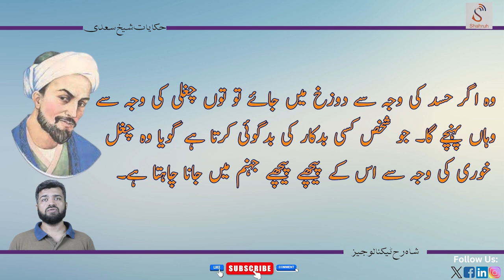Timeless Sayings of Sheikh Saadi (Hikayat e Saadi) by Shahruh Media